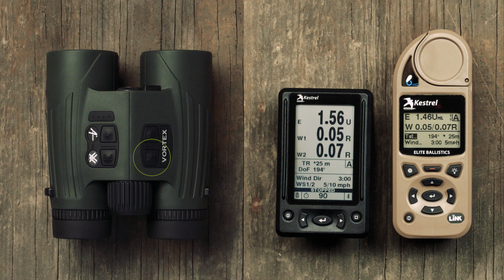How to pair a Kestrel® 5700 Elite, Kestrel® HUD, and Vortex® Fury® HD 5000 AB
Learn how to connect the Kestrel® 5700 Elite to the Kestrel® HUD for enhanced performance from your Fury® HD 5000 AB. After connecting the Fury® AB to the Kestrel® 5700 Elite, you can also utilize a Kestrel® HUD - the perfect option for non-verbal communication in the field, where accuracy matters most. Watch the rest of the Fury® HD 5000 AB how-to series below:

How to pair a Garmin® Foretrex® 701, Garmin® Tactix® Delta to the Vortex® Fury® HD 5000 AB